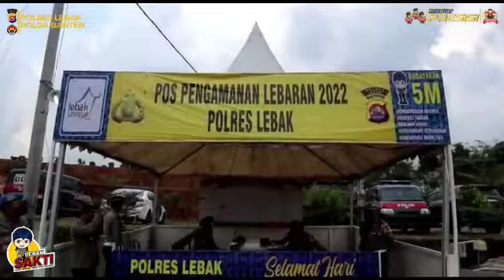Kapolres Lebak Tinjau Pospam OPS Ketupat Maung 2022